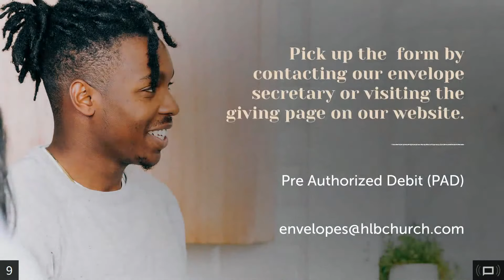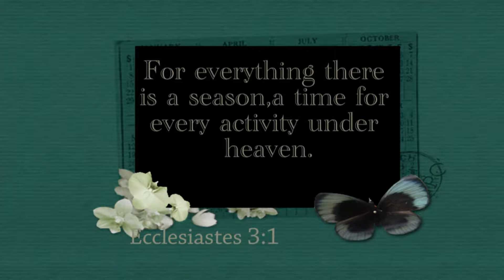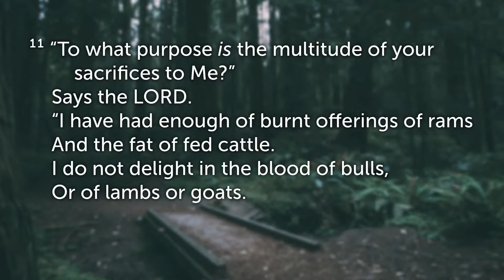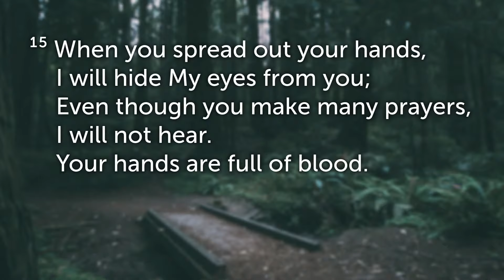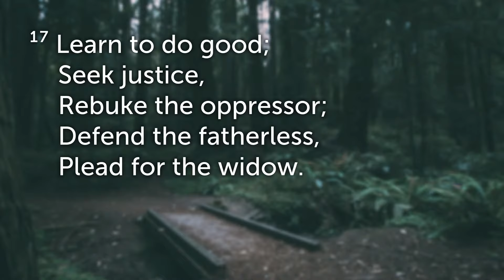Call to Worship - Heart Lake Baptist Church | June 20, 2021